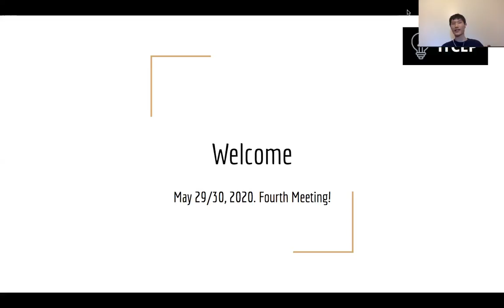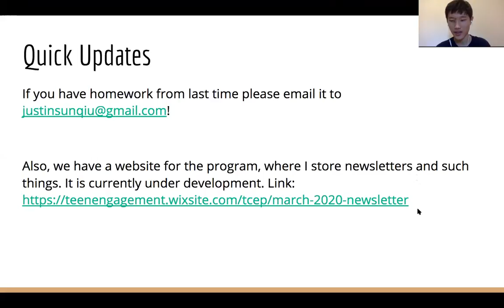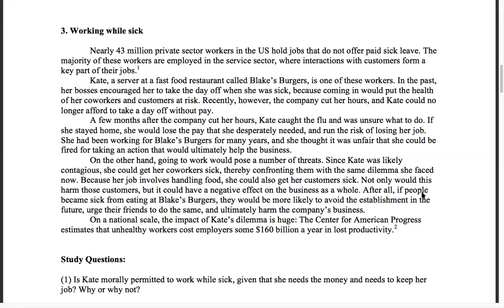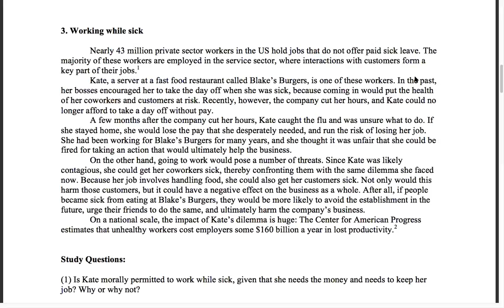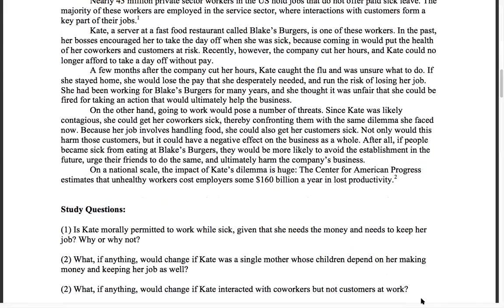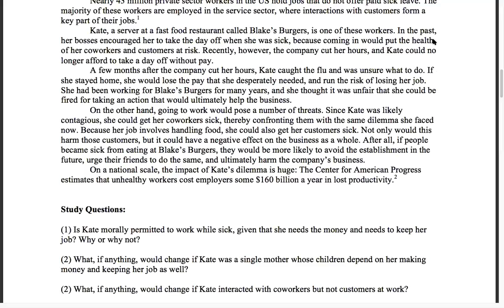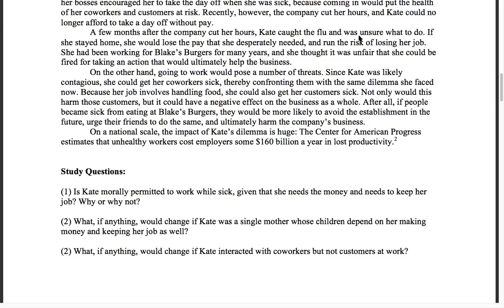Overview of Western Philosophy Class 4(a) Part 1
This program is part of a series of lessons designed to provide international students with an overview of Western Philosophy and a solid foundation from which they can build ideas. The curriculum designed by Justin Qiu with help from Texas A&M Professor Katz.

We had over three hundred students hailing from 5 different countries!